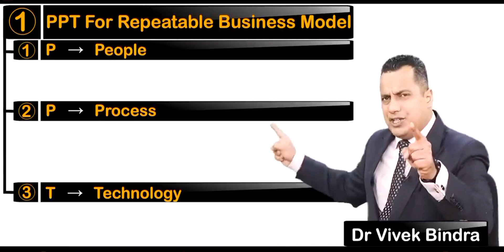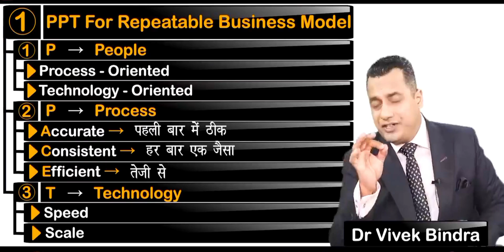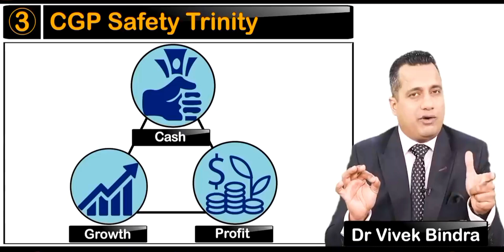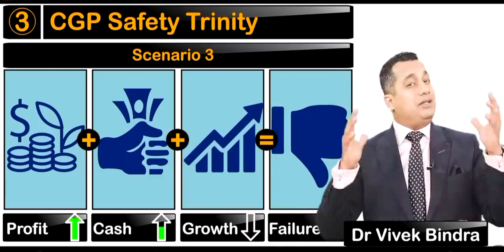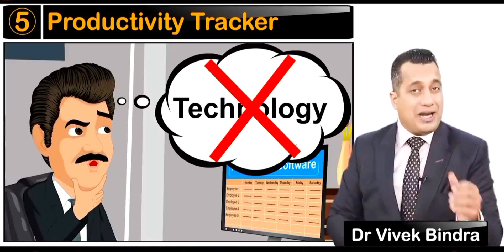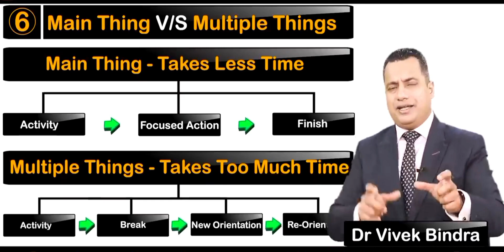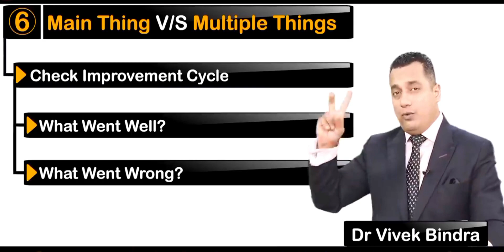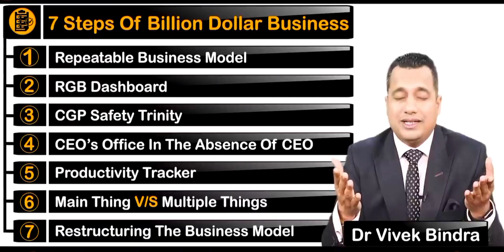🔥7 Business Strategies To Grow Your Business 🔥🧠 || Only Important Topics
Are you ready to take your business to the next level? In this insightful video, renowned business coach Dr. Vivek Bindra shares 7 powerful strategies that can help you grow your business and achieve greater success.

With years of experience working with entrepreneurs and business leaders, Dr. Bindra has distilled his expertise into these 7 proven strategies that have transformed countless businesses. Whether you're a startup founder, small business owner, or seasoned entrepreneur, these strategies are designed to provide practical insights and actionable steps to propel your business forward.

In this video, Dr. Vivek Bindra dives deep into each strategy, explaining the principles behind it and providing real-world examples of how successful businesses have applied them. From effective marketing techniques to building a strong team, optimizing operations, and leveraging technology, these strategies cover various aspects of business growth.

Join Dr. Bindra as he shares his wealth of knowledge and empowers you with the tools and strategies you need to drive your business towards new heights. Whether you're looking to increase revenue, expand your customer base, or enhance your brand, these strategies will help you make informed decisions and achieve sustainable growth.

Don't miss out on this valuable opportunity to learn from one of the leading business experts in the industry. Watch the video now and start implementing these 7 strategies to unlock the full potential of your business!

Also for Share Market

Timestamps:
0:00 : Introduction
0:03 : PPT For Repeatable Business Model
1:14 : RGB Dashboard
2:21 : CGP Safety Trinity
3:41 : CEO's Office In the Absence Of CEO
4:17 : Productivity Tracker
5:25 : Main Thing v/s Multiple Thing
6:08 : Restructuring The Business Model
6:23 : Conclusion

Keep Supporting